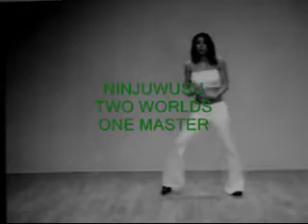NINJUWUSU DEMO FOR ZUMBA-DANCE CLASSES